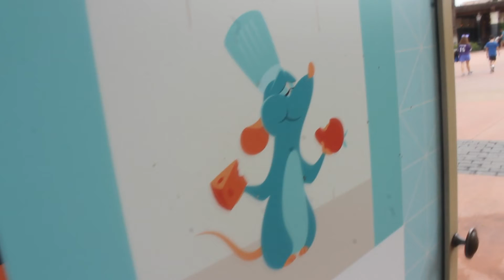Taste Test Tuesday: EPCOT Food and Wine Festival Brazillian Cheese Bread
Today for Taste Test Tuesday, Michael and Tierney visit try a special Food and Wine Festival treat at EPCOT in Disney World!

We didn't try many of the festival's food, but this one was definitely our favorite!

Have you tried any of the Food and Wine Festival foods before? Which one was your favorite? Have you tried this one? What were your thoughts?

If it is hard to hear us, I apologize! I thought my camera would pick up our voices better!

If you have any food or beverage recommendations, please let us know!